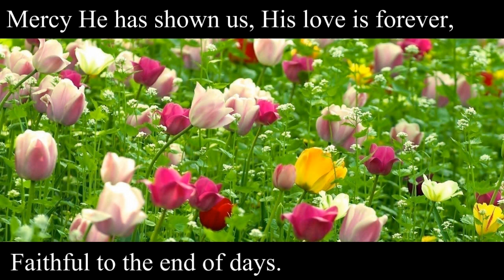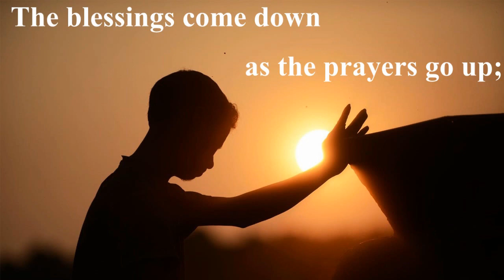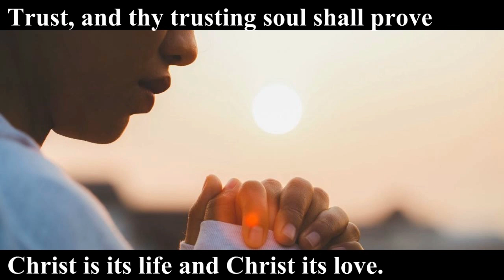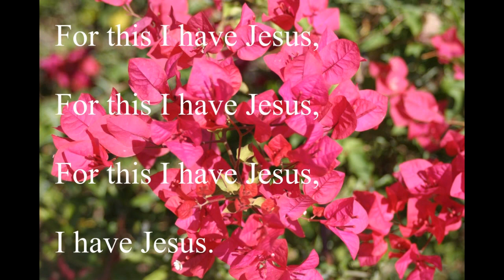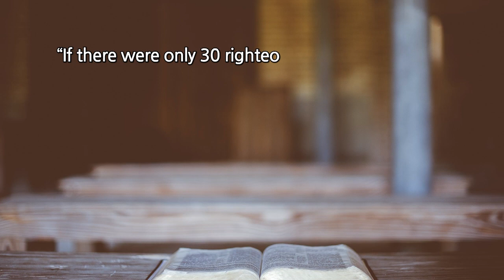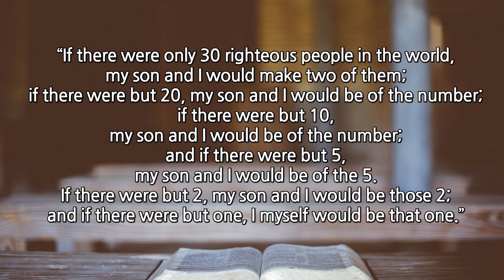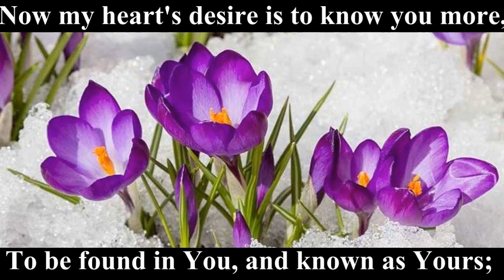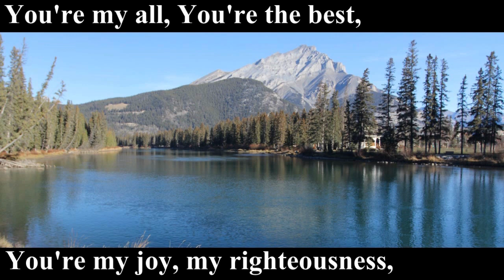November 19, 2023, Worship service from the International Christian Fellowship in Portimão, Portugal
[ Sunday worship service from ICF Portimão, Portugal ]

🎤 Message entitled "A Tale of Two Sinners" is based on Luke 18: 9-14 and given by Joy Borgan.
🎼 Music includes "Sing of the Lord's Goodness" (Arundel & Brigton Diocesan with Anne Ward); "The Wise Man Built His House upon the Rock" (St John's Children's Choir); "Fight the Good FIght" (Treorchy Male Voice Choir); "For this I have Jesus' (Graham Kendrick); "Knowing You' (Graham Kendrick).
📺 Video "Big Little Acts" is used by kind permission from Brian Constantine, Penhold Church of Hope, Alberta, Canada.

** Welcome to our Sunday Morning Service (in English) at the ICF Portimão **

🕚 When: Every Sunday 11:00 AM
🏫 Where:  ICF Portimão, Centro Comercial Cedipraia no 23, Rua N.S do Amparo, 8500 Portimão, Portugal